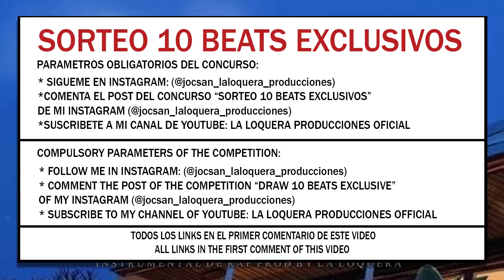3:45 AM - BASE DE RAP / HIP HOP INSTRUMENTAL USO LIBRE (PROD BY LA LOQUERA 2020)